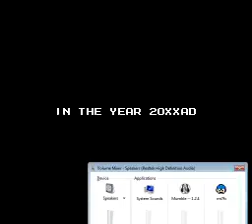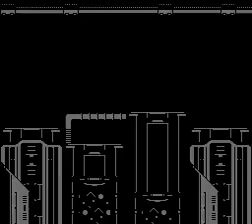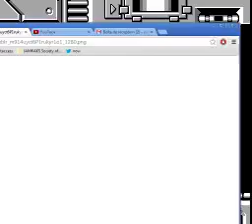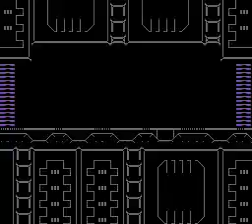Let's stream Mega Man 7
This is totally Mega Man 7 I don't know what you're talking about.